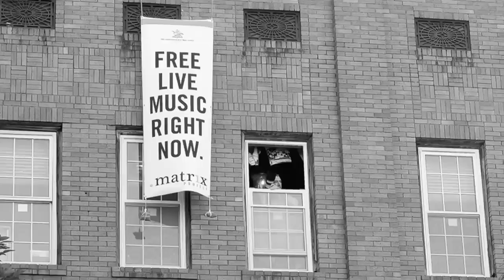Possum Jenkins: Mile Past Broke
(7/31/08) Possum Jenkins dropping, "Mile Past Broke" at The Green Burro in downtown Greensboro, NC for the dotmatrix project.

Camera: David Bradley
Camera: Takele Woldu

the dotmatrix project is a collective of artists, musicians, filmmakers and photographers who put on live shows by original musicians in downtown Greensboro, NC. we document the experience by recording a live album for both bands, while shooting two music videos and numerous still photos.

for more info on upcoming shows, read more about the dotmatrix project @ dotmatrixproject.com